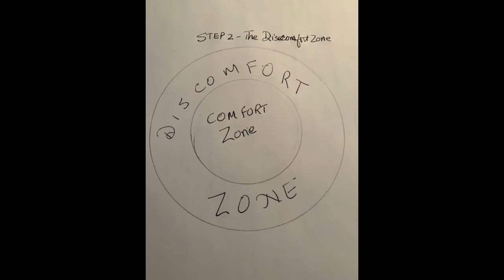Tips For Being Assertive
I created this vlog following a request for grade 12 students. I have used some material from a CUPE workbook.